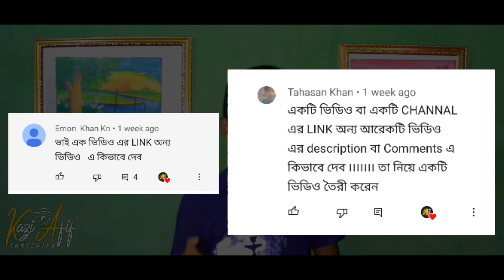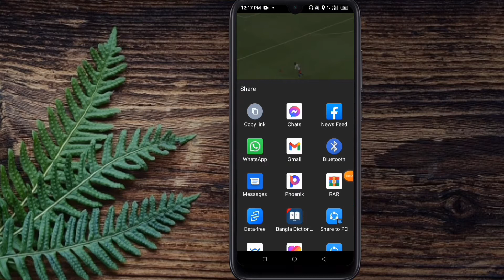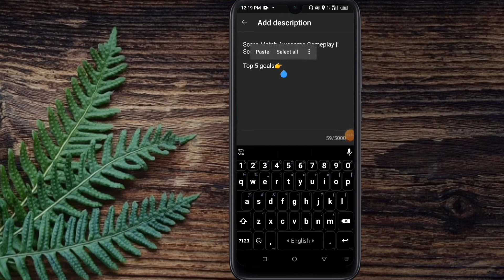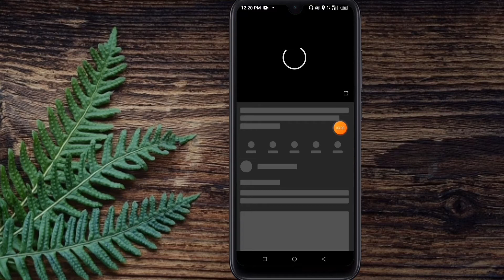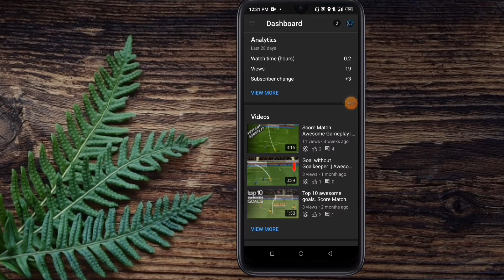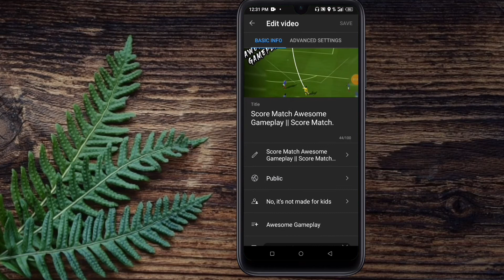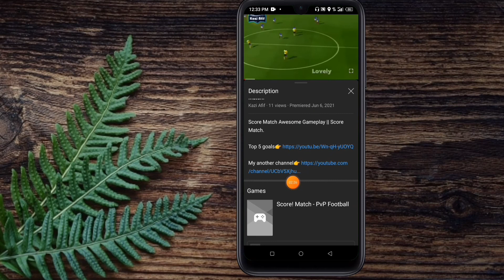How to add video or channel's link in the description box || ডেসক্রিপশন বক্সে লিংক কিভাবে দিবো?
ডেসক্রিপশন বক্সে ভিডিও অথবা চ্যানেলের লিংক কিভাবে দিবো?

আসসালামু আলাইকুম! কি খবর?  আশা করি আপনারা সবাই অনেক ভালো আছেন।

       আজ আমি আপনাদেরকে দেখাতে চেয়েছি যে, কীভাবে ডেসক্রিপশন বক্সে ভিডিও অথবা চ্যানেলের লিংক এড করতে হয়।